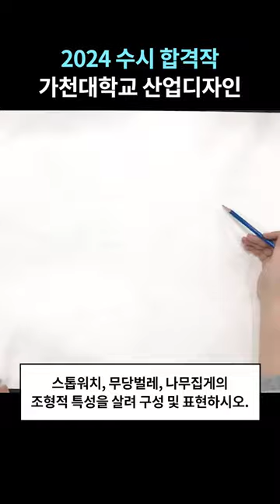2024 가천대 산업디자인 수시 합격작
2024 가천대 산업디자인 수시 합격작